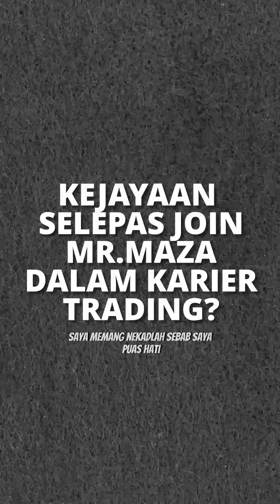GROW AKAUN DARI 1000 USD KE 5000 USD DALAM MASA 2 MINGGU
Nak belajar lagi mendalam secara percuma , klik link di bawah !